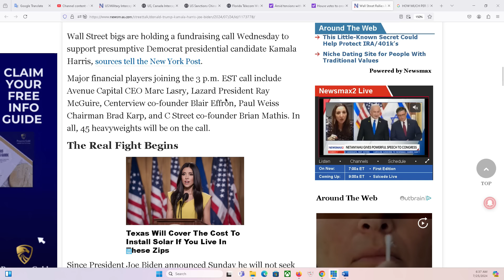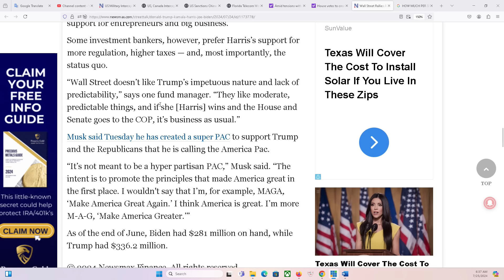THẢO LUẬN ĐẶC BIỆT 25/7/2024: Truyền thông khuynh Tả "dịu giọng" với Ô Trump là vì tiền quảng cáo